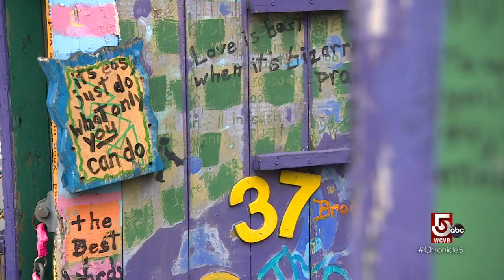Stand out homes out in the Berkshire's